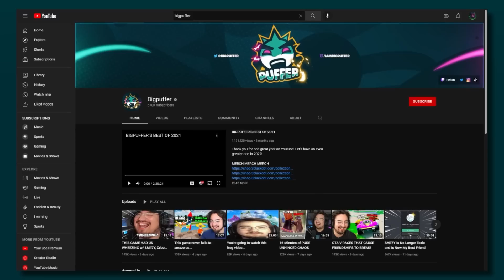We Attempted To Hunt Bigfoot and This Happened...